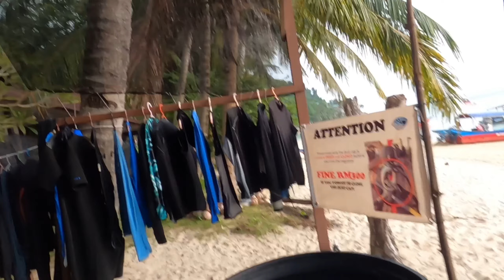VLOG : Memang Nama Pulau Ni Pelik Sikit..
Just another diving vlog.

List of Gear Yang Aku Guna Untuk Buat Video Youtube.